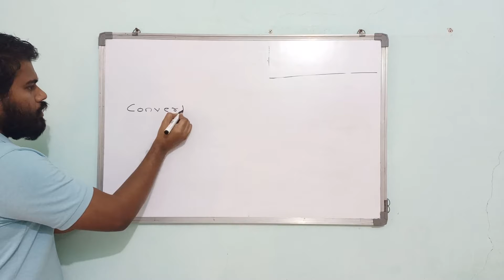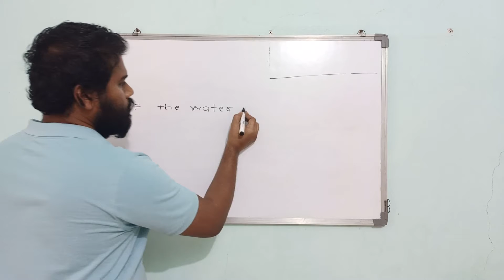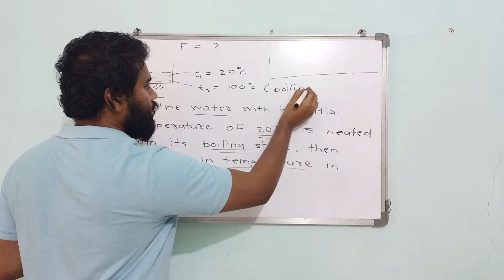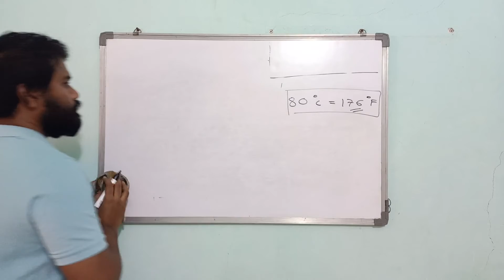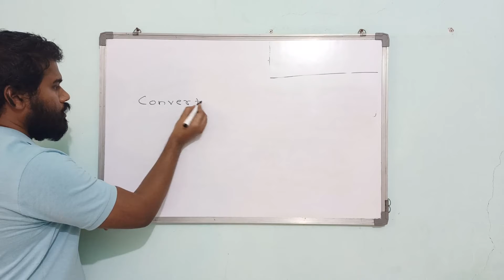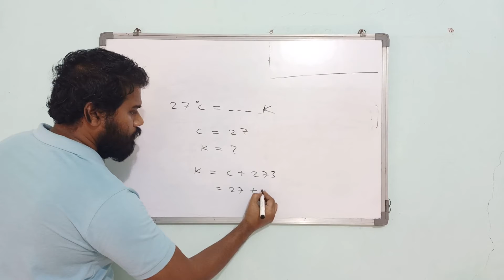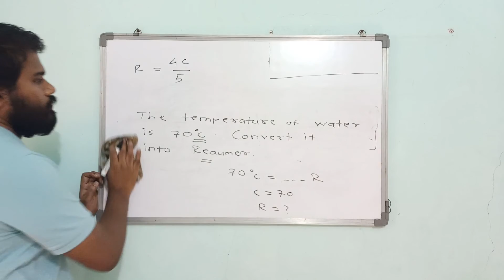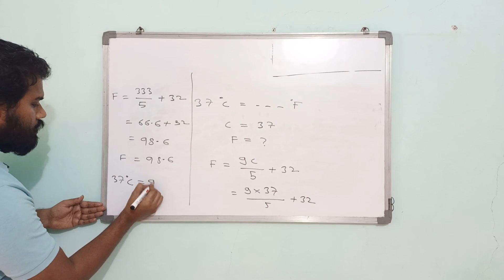Heat and Temperature part 2